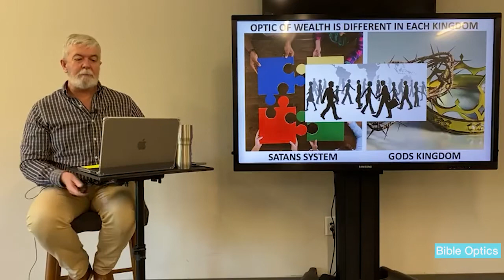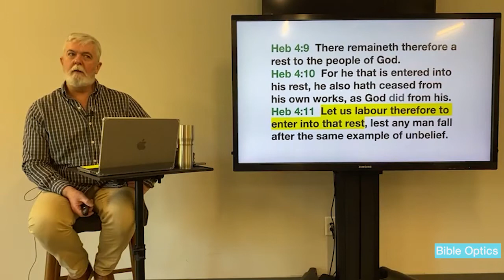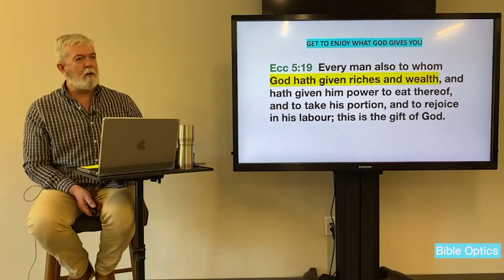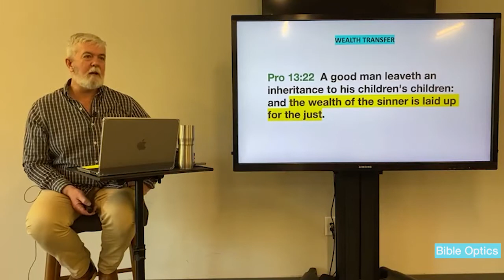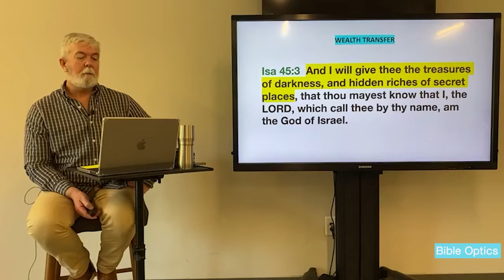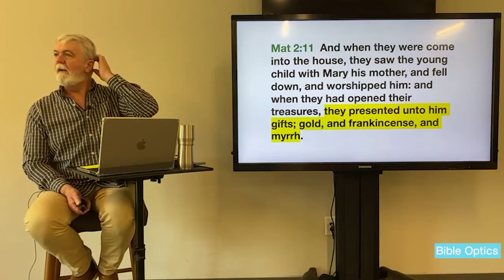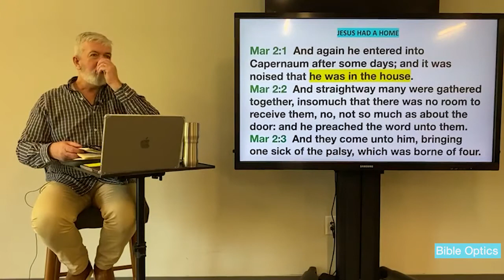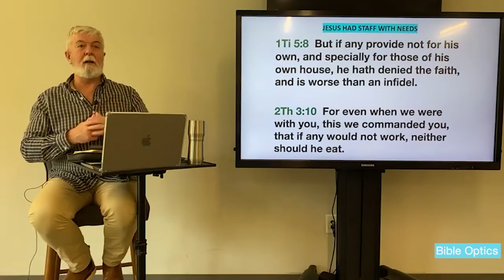God's Optic On Money 44